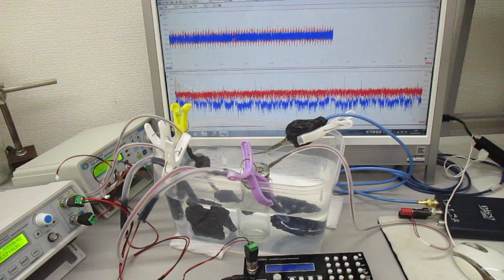低周波の共振現象と、高周波の非線形現象をコントロールする技術（超音波システム研究所）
２種類の超音波発振制御プローブによる、